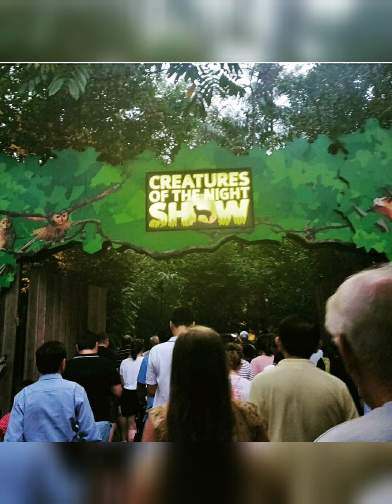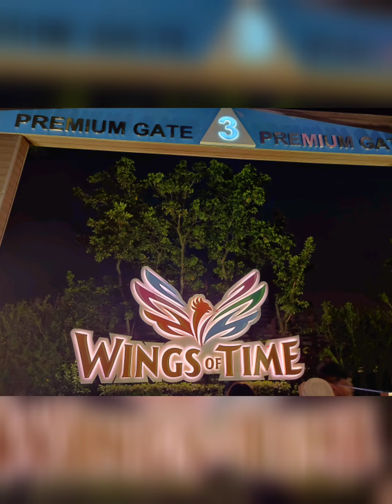Singapore Vlog | Marina Bay Sands | Merlion Park | Gardens by the Bay | Sentosa | Universal Studios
2019 was the best year, because 1st time we friends decided to spend 5 summer days in Singapore 🤪..

We had lots of fun there so i wanted to share happy moments with you guys.
In this video, I have tried to capture all the tourist spots that we visited.

We had so many plans for this year as well but COVID19 got all the attention, sadly ☹️.
Hopefully, coming years will bring happiness again 😊